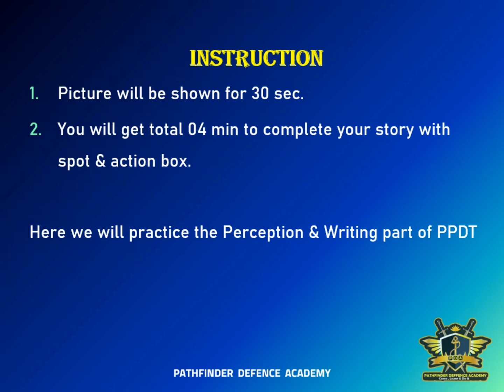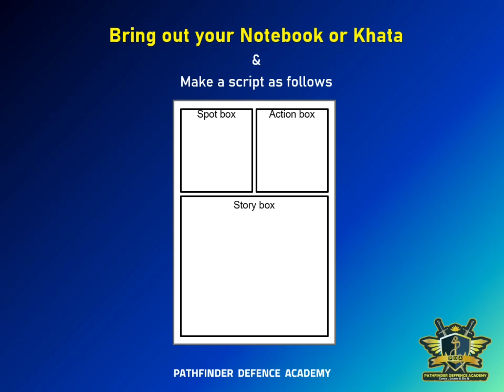PPDT Practice - 6 by Pathfinder Defence Academy II ISSB BD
Practice the perception & discussion part of PPDT in your notebook or exercise book.
To get more follow and like our Facebook page & YouTube Channel

সশস্ত্র বাহিনীর যে কোন ধরণের তথ্য জানতে আপনাকে অবশ্যই সশস্ত্র বাহিনীর যে কোন অফিসার এর শরণাপন্ন হতে হবে। কারণ একমাত্র ওনারাই আপনাকে শতভাগ সঠিক অথ্য দিয়ে সহায়তা করতে পারবেন।
আর এই লক্ষ্যে আমাদের সি ই ও অফিসার ক্যাডেট আসিফ রহমান স্যার, তার অভিজ্ঞতা ও জ্ঞানের আলোকে বিভিন্ন বিষয়ে ভিডিও এর মাধ্যমে গুরুত্বপূর্ণ তথ্য দিয়ে আপনাদেরকে সহায়তা করার চেষ্ঠা করছেন।
এমন আরও ইনফরমেটিভ ভিডিও দেখতে আমাদের ইউটিউব চ্যানেল, ফেসবুক পেজ ও ইনস্টাগ্রাম পেজ ফলো করুন।

Address: Pathfinder Defence Academy, Level-3,  Chandrima Bhaban, Beside Euro Star Tower, Kochukhet, Dhaka Cantonment